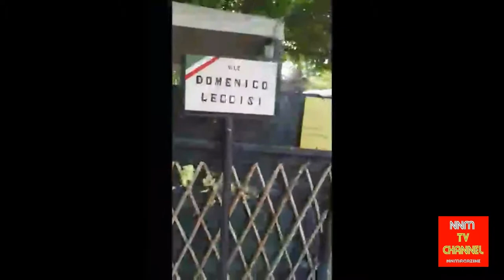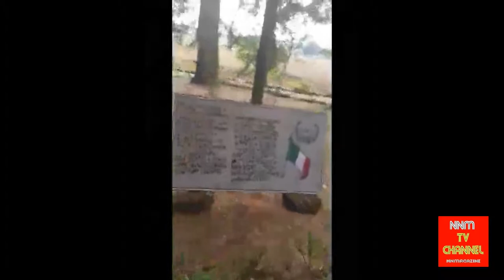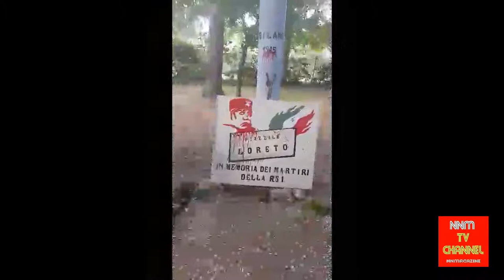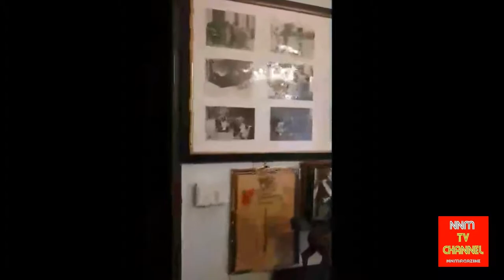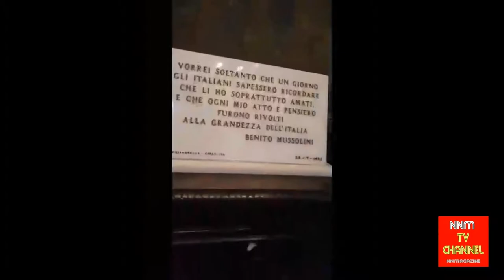29 Luglio 1883 - Nascita di un mito